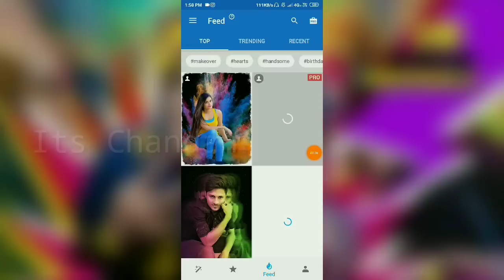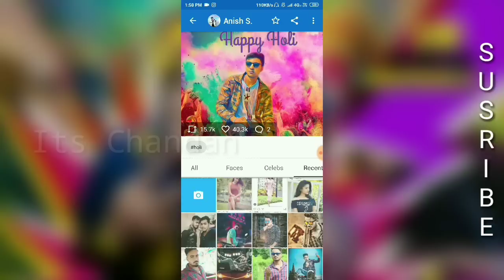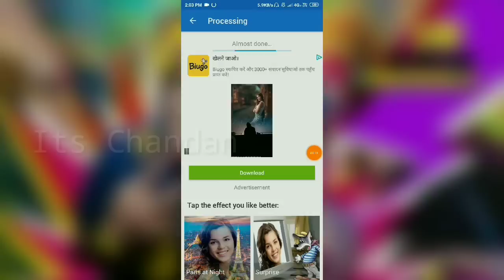Holi image kaise banaye 2019🔥Holi Dp edit 🔥Holi photo edit🔥happy Holi photo edit🔥happy Holi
Your quires -
holi editing picsart 2019,
holi editing 2019,
holi editing photoshop,
holi editing picsart,
holi editing video,
holi editing photo,
holi editing new,
holi editing tutorial,
holi editing pic,
holi editing background,
holi banner editing,
holi best photo editing,
holi banner editing 2019,
holi banner editing picsart,
holi cb editing,
holi special cb editing,
editing for holi,
holi photo editing girl,
happy holi editing,
holi editing in picsart,
holi photo editing in photoshop,
holi special editing in photoshop,
holi ka photo editing,
holi video editing kinemaster,
holi ke photo editing,
holi ka editing,
holi new photo editing,
picsart new editing holi,
holi photo editing 2019,
picsart holi editing 2018,
holi special photo editing,
holi special editing,
holi photo editing snapseed,
holi special picsart editing,
holi special editing 2019,
holi photo editing tutorial,
holi photo editing video,
holi wala editing,
picsart holi editing 2019

Love all support all 😘 😘 👍
Grow all 😘

Love u ji all 😘
Take care